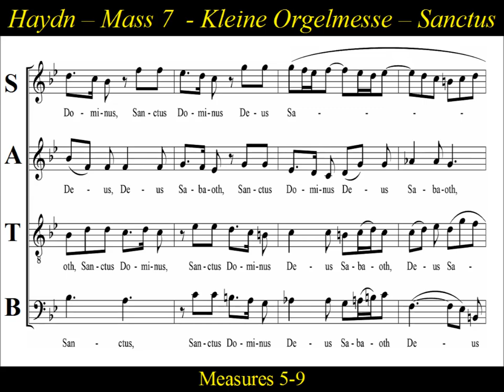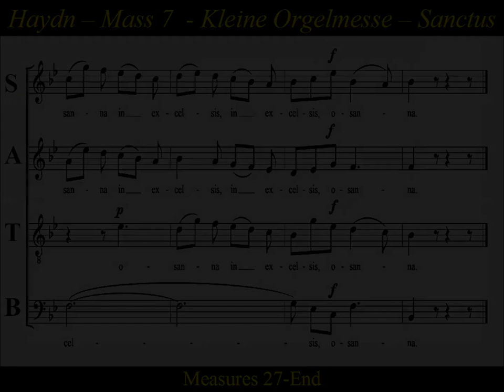Haydn - Kleine Orgelmesse - Hob XXII:7 - Sanctus - Alto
Alto Choir Practice: "Sanctus"  Haydn's  "Mass No.7 in B-flat major"

"Missa Brevis Sancti Joannis de Deo", nicknamed "Kleine Orgelmesse" , or (Little Organ Mass) , was written around 1775 for the order of the Barmherzige Brüder (Brothers Hospitallers) in Eisenstadt, whose patron saint was St. John of God.